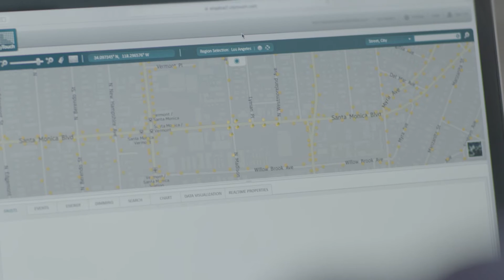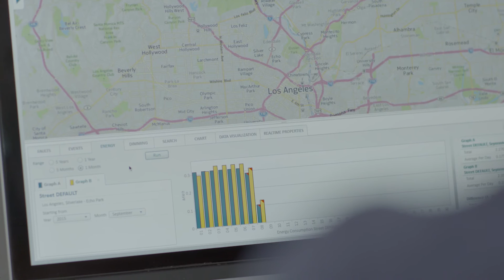Philips CityTouch in Los Angeles: How connected street lighting delivers value beyond illumination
Modern cities constantly face challenges of all sizes, from sustainability to carbon emission and safety. Amy Huntington, President at Philips Lighting Americas, and Vasanth Philomin, Public Segment Leader at Philips Lighting, explain how connected street lighting delivers value beyond illumination using Los Angeles as an example. Converting conventional lighting into LED technology results in 40% savings. Philips Lighting systems, including lighting sources, control sensors and CityTouch software, can achieve up to 70% savings.